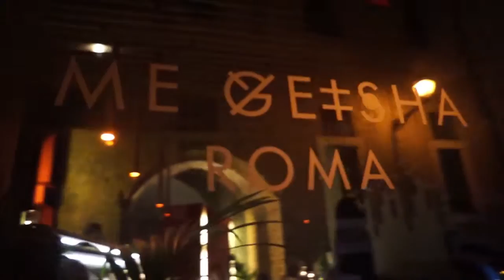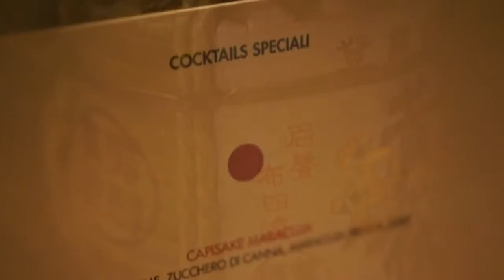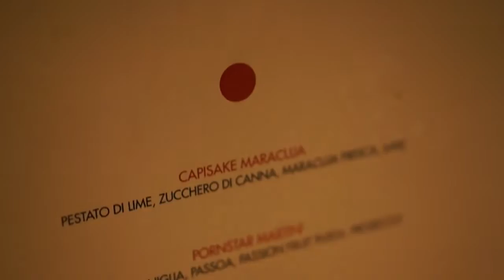Me Geisha - Italian Style Sushi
Tricia dines at Me Geisha  sushi in Rome